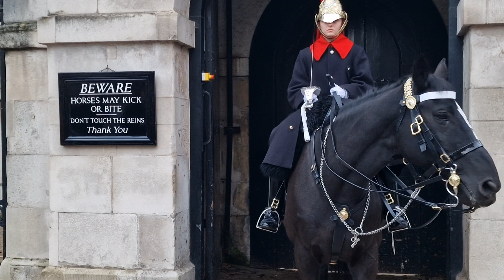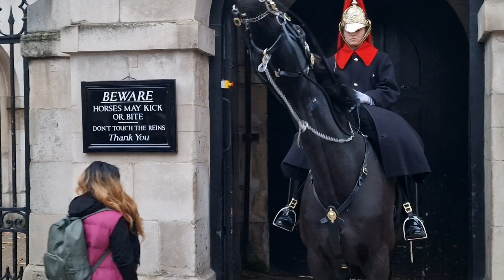Ormonde finds you annoying get the hint